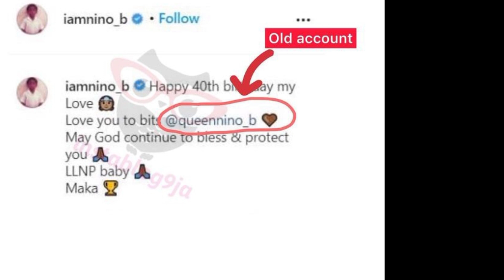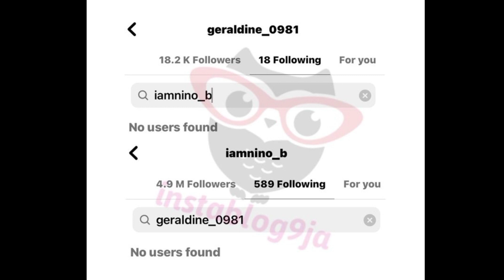Bolanle Ninalowo divorce update: wife reaction after marriage crash as she celebrates birthday.